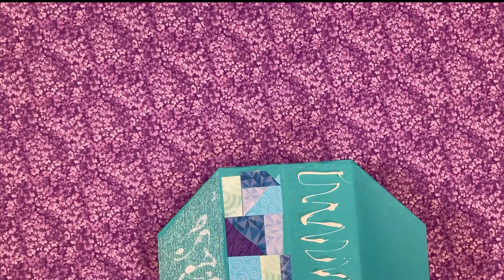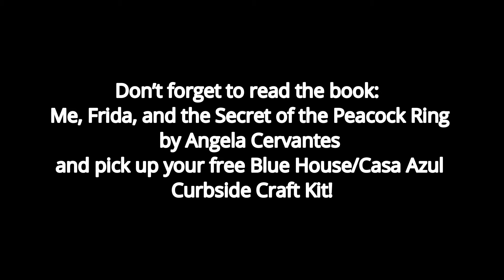Tween Bookish Craft: Origami Frida Kahlo's Blue House/Casa Azul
With inspiration from the Me, Frida, and the Secret of the Peacock Ring by Angela Cervantes, this month we will make an origami craft based on Frida Kahlo’s Blue House/Casa Azul Museum in Mexico City. Be sure and pick up you free Curbside Kit-To-Go at North Channel Library!